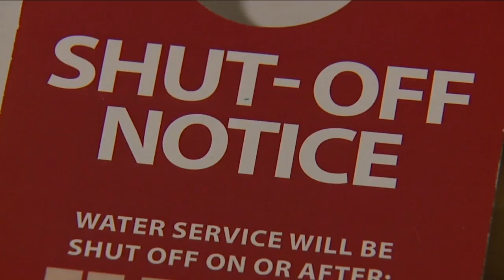News 5 Cleveland Latest Headlines | December 1, 7am